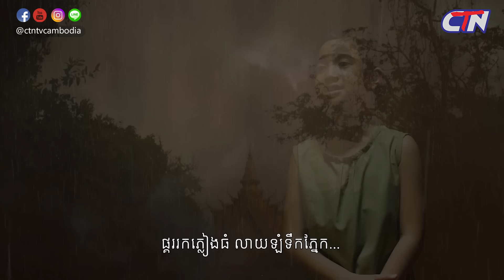វីដេអូចម្រៀងបទ "វាសនា ធីតាព្កុលមាស" - អ្នកអង្គម្ចាស់ នរោត្តម ជេនណា [ Official MV ]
ព្កុលមាស ត្រឹមជាក្មេងស្រីម្នាក់ គ្មានអាណាព្យាបាលនៅក្បែរ ប្រៀបបានទៅនឹង កូនចាបតូចមួយ ដែលគ្មាន មេបា ជីវិតត្រូវរស់នៅខ្វះភាពកក់ក្តៅ ខ្វះការថែទាំ គឺពិតជាកម្សត់ណាស់ទៅហើយ ចុះឡើយហេតុម្តេចទេវតាមិនប្រណីដល់វាសនាមួយនេះ ឱ្យនាងត្រូវរស់នៅយ៉ាងវេទនាជាមួយនឹងមនុស្សសណ្តានជាយក្ខិនី? តើខ្សែជីវិតរបស់ ព្កុលមាស នឹងទៅជាយ៉ាងណា?

បើចង់ជ្រាបច្បាស់ សូមទស្សនិកជនទស្សនាវីដេអូចម្រៀងផ្លូវការ ក្នុងរឿងភាគបុរាណខ្មែរដែលគ្រប់គ្នាទន្ទឹងរង់ចាំ មានចំណងជើងថា "វាសនា ធីតាព្កុលមាស" ច្រៀងដោយ អ្នកអង្គម្ចាស់ នរោត្តម ជេនណា ។